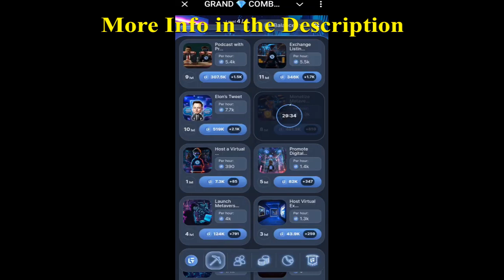GRAND COMBAT Daily Combo Revealed October 21 STEP BY STEP